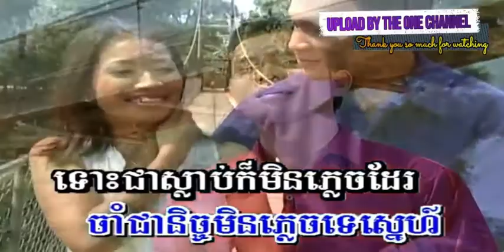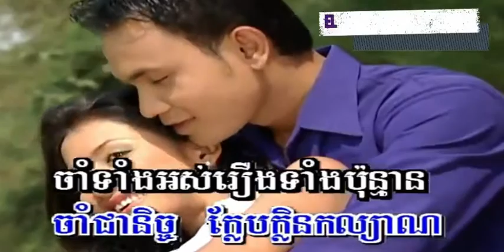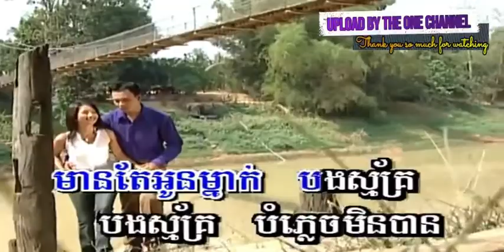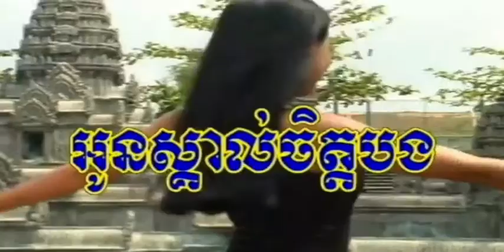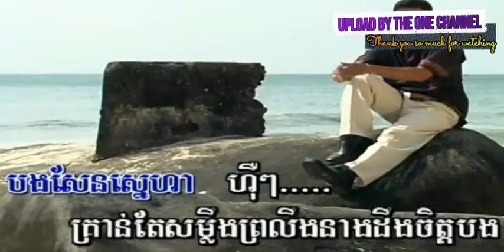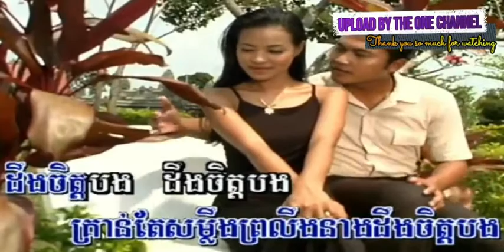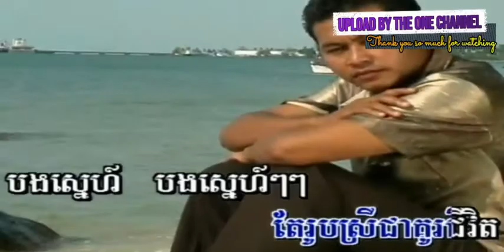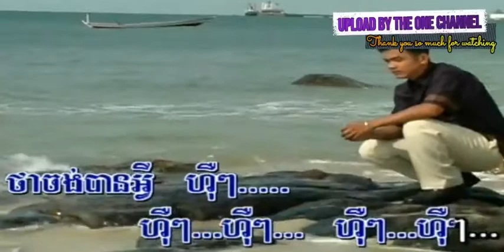កុំស្មានបងភ្លេច ,បងស្គាល់ចិត្តឣូន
_០១ កុំស្មានបងភ្លេច ច្រៀងដោយ គង់ ឌី​ណា ►លោក ស៊ិន​​ ស៊ីសាមុត I គម្រប _០២ បងស្គាល់ចិត្តឣូន ច្រៀងដោយ គង់ ឌី​ណា ►លោក ស៊ិន​​ ស៊ីសាមុត សំនៀងដើម - អ្នកស្រី ប៉ែន រ៉ន, លោក ថេត សម្បត្តិ,  លោក អ៊ឹង ណារី.  I គម្រប